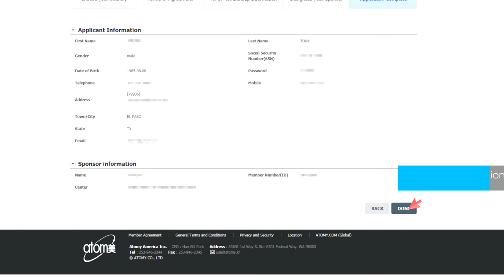How to register ATOMY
KakaoTalk: yookdoli
LINE: yookdoli